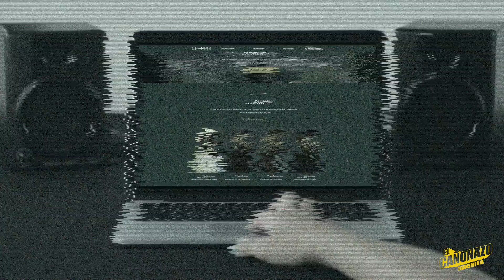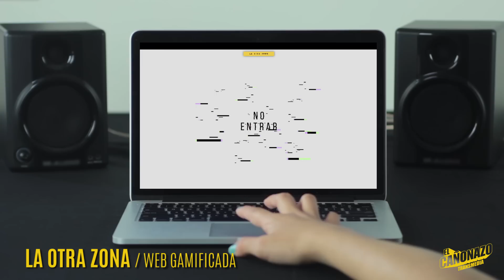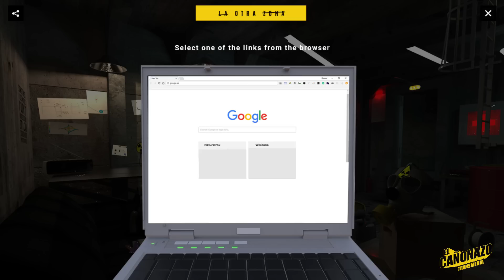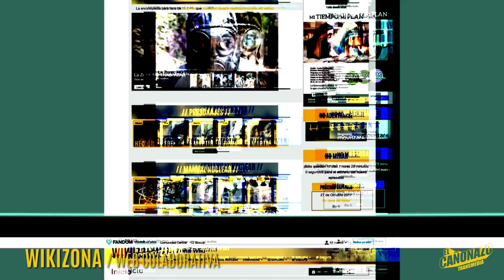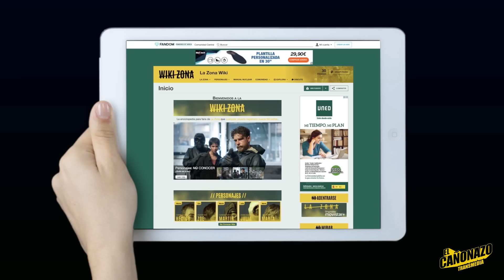La Zona: el universo transmedia | Una producción de Movistar + en colaboración con El Cañonazo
El universo transmedia de La Zona se estructura a partir de la constante dualidad entre la verdad oficial y la oculta, entre lo evidente y lo secreto, entre lo patente y lo latente.El usuario profundiza en la serie y expande narrativas a través de una experiencia gamificada.Los contenidos se extienden a partir de dos sitios: la web oficial de La Zona , en donde se concentran los contenidos oficiales de la serie, y La Otra Zona , en donde se encuentra la verdad no oficial repartida en dos espacios digitales, El Despacho y El Búnker.